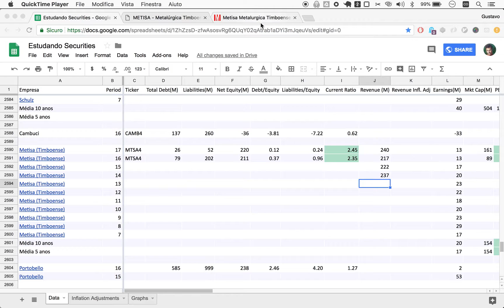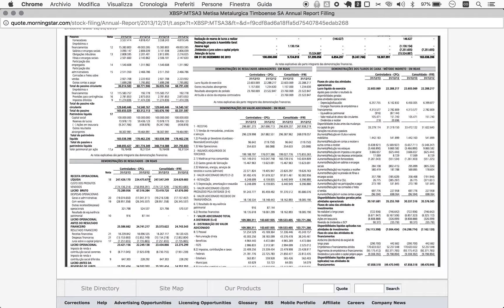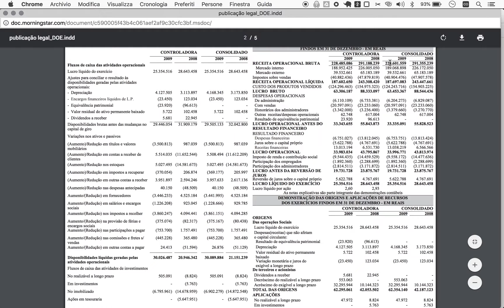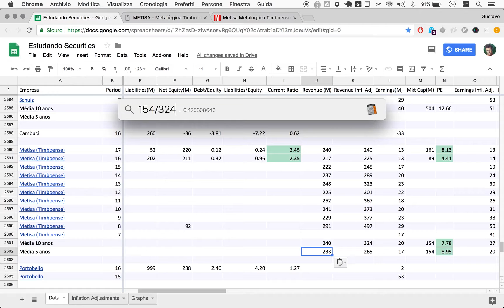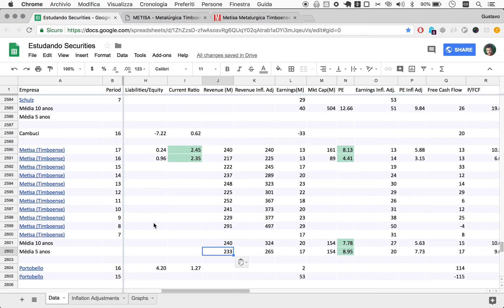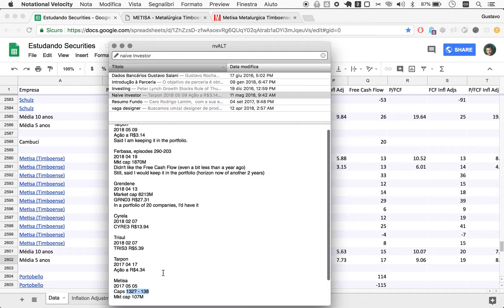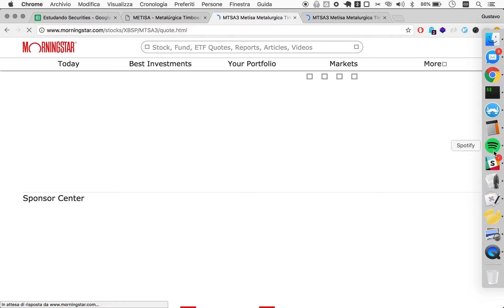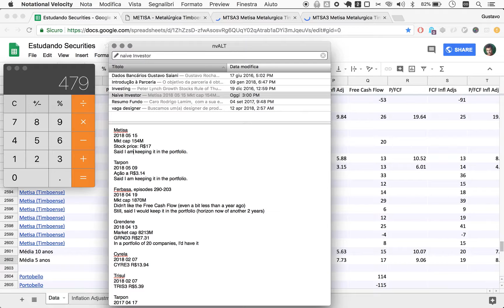Naive Investor, Episode 300: Metisa (MTSA4) Revenue and Conclusion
In this episode, we look at Metisa’s (symbol: MTSA4) revenues from 2008 to 2017 and come to a conclusion as to whether or not we remain as their partners.